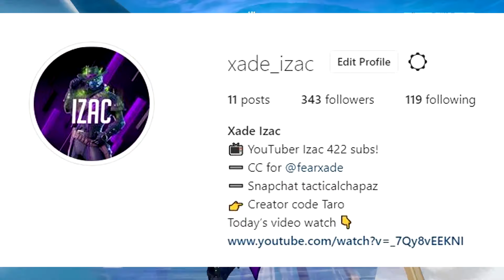Why the AK should be *VAULTED* in Fortnite.....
Do you think the ak should be vaulted??

► Upload and owned by Izac

► Make sure to keep updated on these links!!!

► Instagram izacdodds

Where I got my headsets from!

The controller I use!

The controlfreaks I have!

If your reading this far down then I love you.